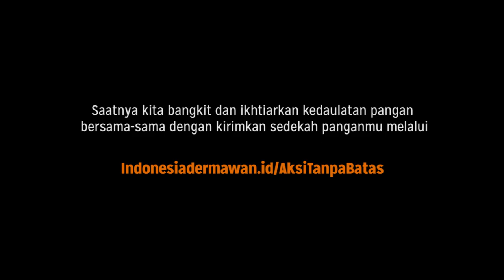KAJIAN PERADABAN RAMADHAN Ustadz Bendri: Saling Bantu, Keluarga Muslimin Muliakan Pedagang Kecil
Bulan Ramadhan adalah bulan yang penuh kemuliaan, setiap amal baik yang kita lakukan insyaAllah akan mendatangkan pahala yang berlipat ganda. di tengah pandemi seperti saat ini, ada satu kegiatan yang bisa dilakukan untuk saling meringankan beban sesama. yaitu memuliakan pedagang kecil.

Apa yang bisa kita lakukan? Ustadz Bendri akan memberikan penjelasan mengenai tema ini. saksikan selengkapnya hanya di ACT TV

Ayo Bergabung dalam aksi-aksi kemanusiaan tanpa batas bersama ACT. Kunjungi laman

Jangan lupa untuk terus sebarkan konten-konten kebaikan ini kepada orang di sekitar kamu

Ramadhan 2.0 Aksi Tanpa Batas!